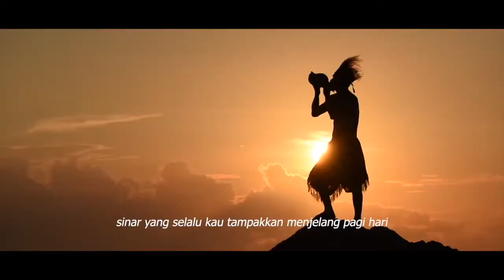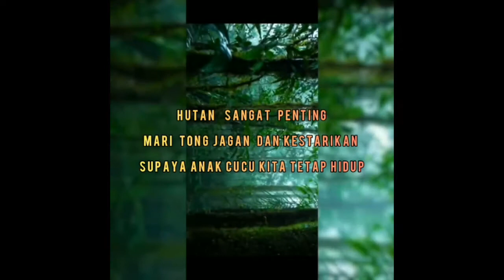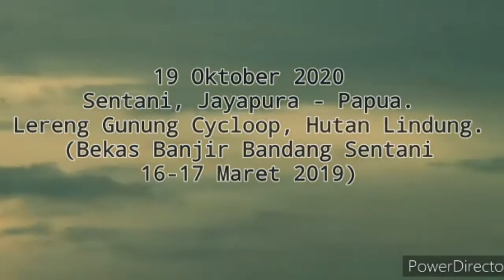10 MENIT FAKTA HUTAN PAPUA (8)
Papua memiliki hutan dengan tingkat keanekaragaman hayati tertinggi di dunia.Hasil penelitian kolaboratif para ilmuwan dari 19 negara yang diterbitkan awal Agustus 2020 di Jurnal Nature menemukan ada 13.634 spesies tumbuhan dari 1742 genus dan 264  famili. Jumlah ini memposisikan Pulau Papua sebagai pulau dengan keanekaragaman tumbuhan terkaya di dunia. Data ini menunjukkan bahwa Papua memiliki lebih banyak dari Madagascar  yang telah diketahui sebagai pusat keanekaragaman hayati (16 persen), yang tercatat memiliki11.488spesies.
Dari data tersebut, para ilmuwan menemukan 68 persen (9.301) merupakan
spesies tumbuhan endemik di Pulau Papua. Artinya, lebih dari dua pertiga dari tumbuhan tersebut tidak  ditemukan di tempat  lain. Data lain juga menyebutkan, ada 602 jenis burung, 125 mamalia dan 223 reptil. Hutan ini juga menjadi sumber mata pencaharian bagi banyak masyarakat papua.
Pada tahun 2015, Papua Barat sudah dicanangkan untuk menjadi provinsi
konservasi pertama di dunia ( kemudian dalam perkembangannya, beberapa tahun lalu diubah menjadi provinsi pembangunan berkelanjutan) dan komitmen ini masih dipegang oleh gubernur yang menjabat saat ini.
Untuk itu, Bentara Papua mengajak Pemuda Pemudi Papua untuk ikut bersuara melalui lomba video satu menit Fakta Hutan Papua.  Video itu berisi pesan langsung maupun tak langsung  yang mendukung perlindungan hutan papua dari ancaman investasi skala besar. Karena investasi skala besar cenderung untuk kepentingan orang di luar papua. Sementara  orang asli papua justru akan menanggung akibat yang lebih besar dari kerusakan ekosistem serta kehilangan pohon dan keanekaragaman hayati lainnya.
Telah terkumpul 93 Video hasil karya videomakers se-Tanah Papua, berasal dari 8 Kabupaten/Kota di Provinsi Papua Barat dan 8 Kabupaten/Kota di Provinsi Papua.
Bentara Papua akan menayangkan secara bertahap seluruh karya para peserta dalam delapan bagian menjadi 10 Menit Fakta Hutan Papua dan satu bagian menjadi 13 Menit Fakta Hutan Papua.
Kami menyampaikan penghargaan yang tinggi kepada semua videomakers atas keterlibatannya dalam kegiatan ini. Semoga kolaborasi ini akan terus berlanjut di tahun berikut, untuk terus menyuarakan pentingnya Hutan bagi Masa Depan Manusia di muka bumi. Terima kasih